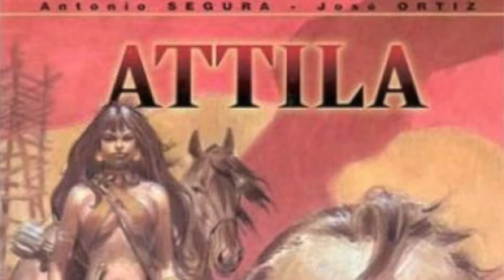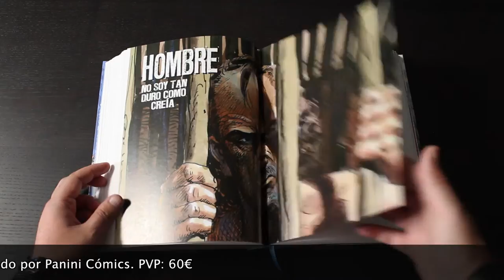Cómics en 2 Minutos: Hombre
El guionista Antonio Segura y el dibujante José Ortiz idearon a comienzos de la década de 1980 Hombre, uno de los mejores cómics españoles que se han hecho.